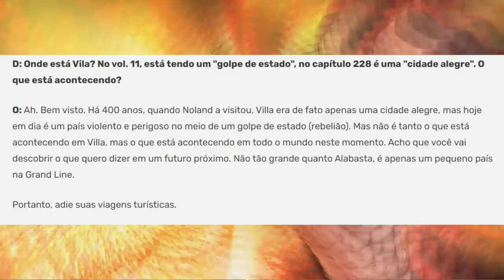BOMBA!A LOCALIZAÇÃO DO 4º PONEGLYPH E O PIRATA MAIS FORTE DE ONE PIECE - ROAD TO LAUGH TALE